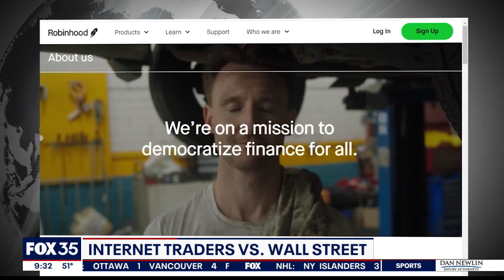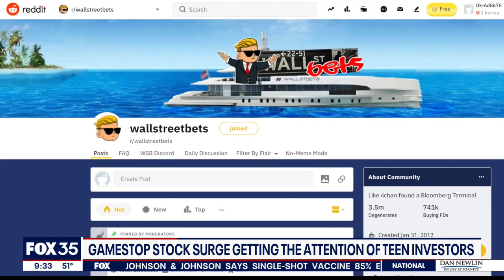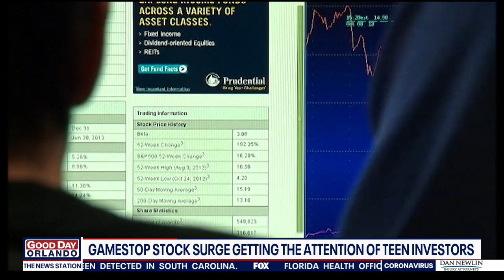GameStop stock surge gets attention of teen investors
Good Day Orlando's Danielle Knox has an interview with a young investor speaking about all the happenings with GameStop on Wall Street.